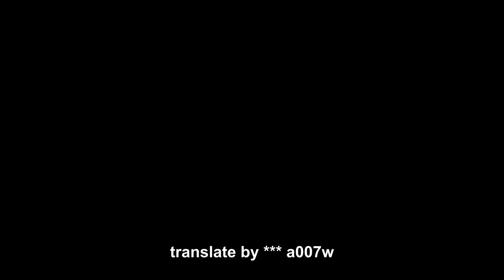The Secret Life of Pets Official Teaser Trailer #1 2016 اعلان منرجم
كل عام وانتم بخير ramdan mobark